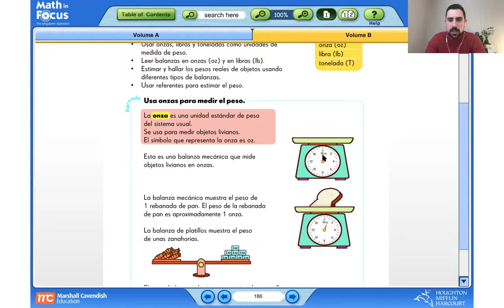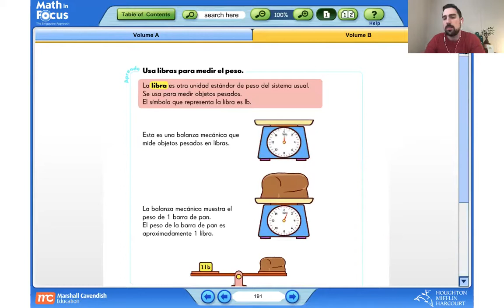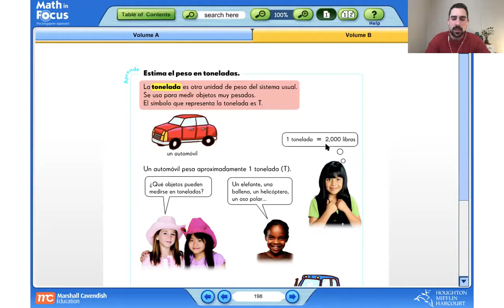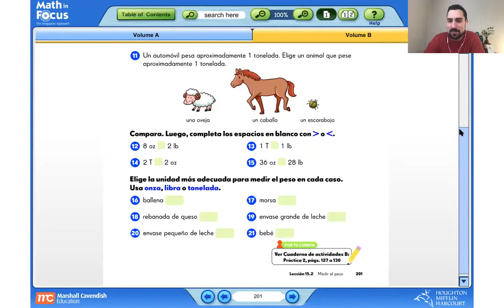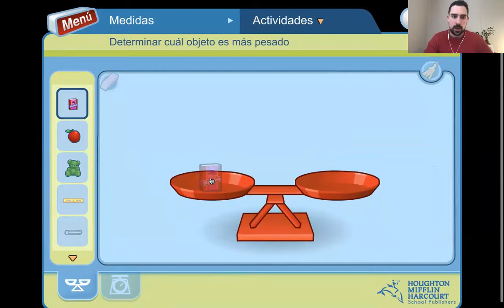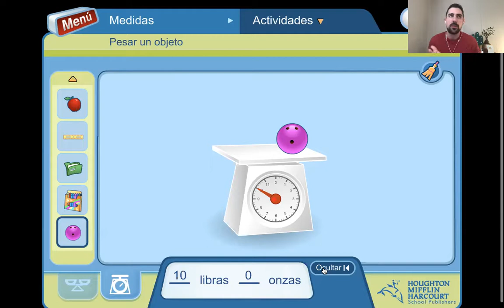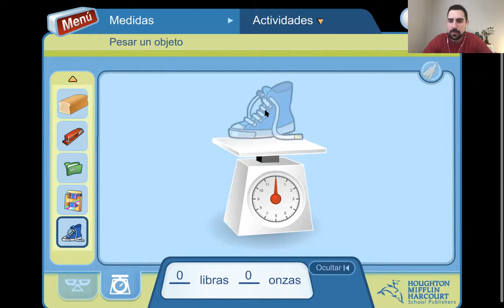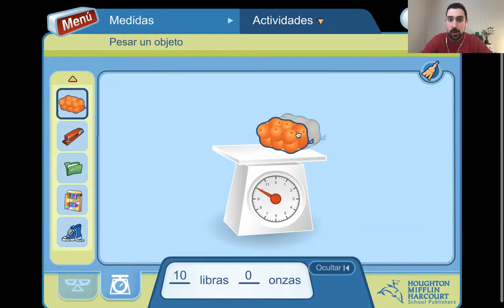Spanish math 2 3rd Repaso Lección 15 2 y Juego de la Balanza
Follow as our teacher, Mr. Alejandro demonstrates a math lesson on weight measurement.  He is comparing the weight of various items using a balance.